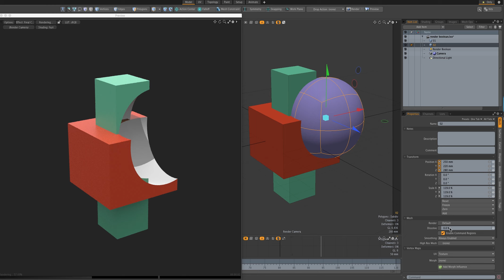Render Boolean, Modo 3D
Render boolean in Modo 3D